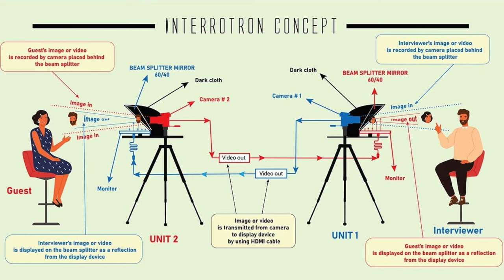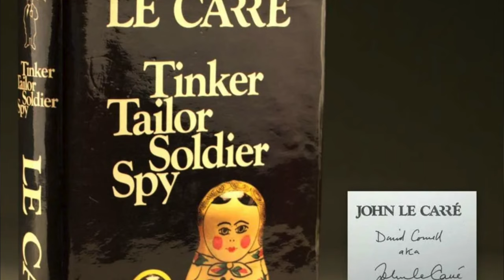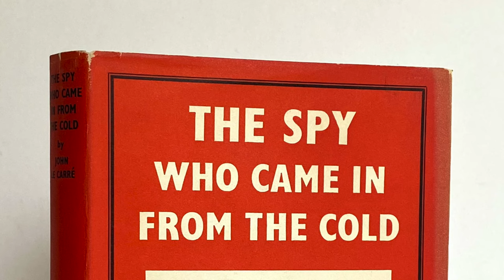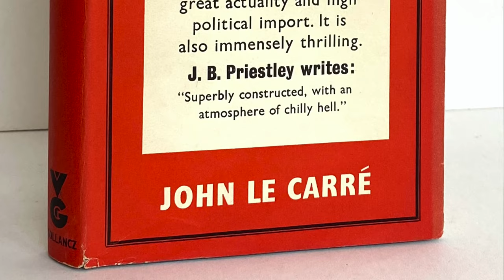The Pigeon Tunnel - Review - Errol Morris is Back to Talk Spycraft with the Legendary John le Carré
My review for 'The Pigeon Tunnel' directed by Errol Morris, coming to Apple TV+ on October 20th.